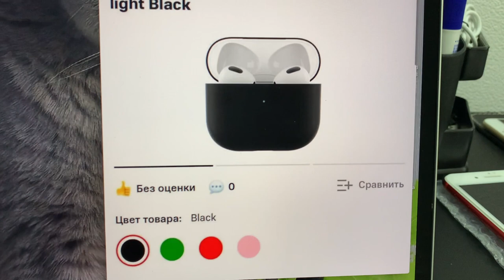AirPods 2021 слили до презентации Apple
В сети уже есть изо как будет выглядеть кейс для новых ушей от Apple